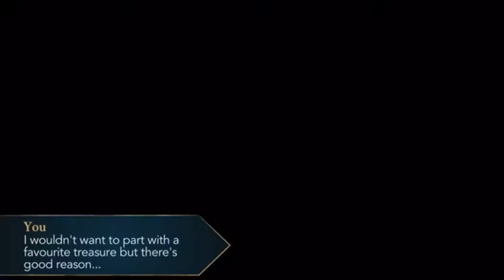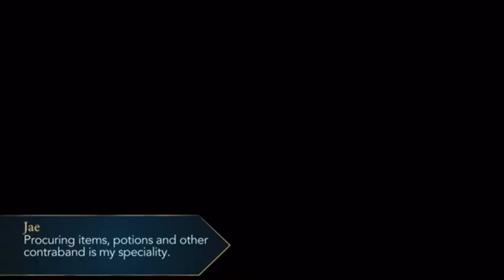Harry Potter Hogwarts Mystery Year 6 Chapter 39 Gather The Merqueens Tribute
In this episode of Harry Potter Hogwarts Mystery we search for the items that the merpeople want us to bring to them only then they will show us the cursed vault